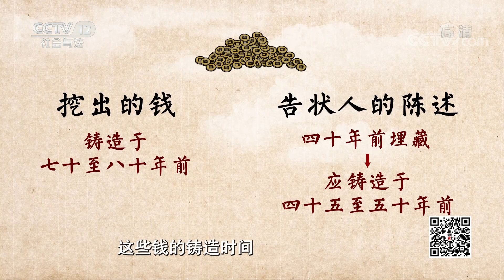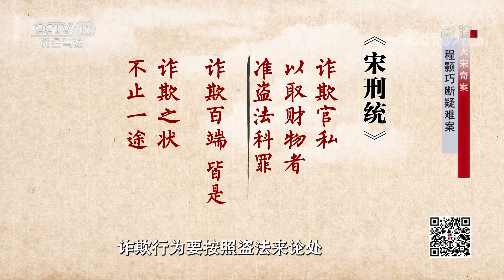《法律讲堂(文史版)》大宋奇案 程颢巧断疑难案 20211213 | CCTV社会与法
本期看点：宋仁宗嘉祐二年，鄠县一个年轻人来到县衙告状，状告自己的亲叔叔侵占自家财产。原来亲叔叔一直借住在年轻人父亲的宅院没有归还，而且还从院子里挖出了一大笔钱，年轻人认为那钱是父亲所埋，就该归自己所有。这起案件看似简单，但想要解决却并不容易，因为年轻人并没有证据证明是自己父亲所埋。受理案件的是鄠县主簿程颢，作为后来的理学大家，年轻的程颢如何解决这桩民事纠纷？